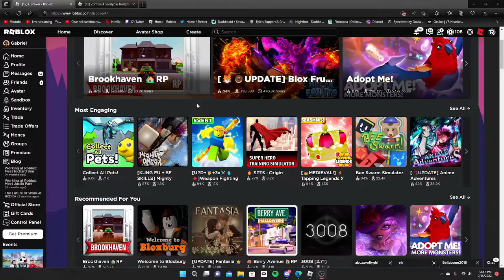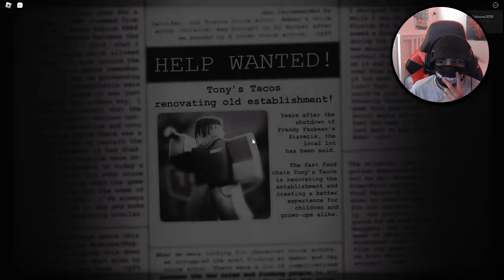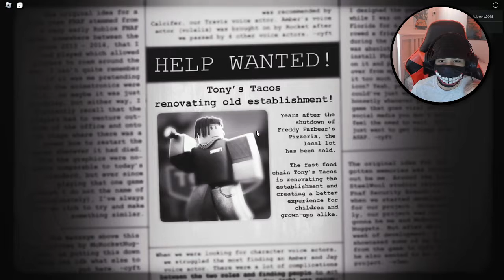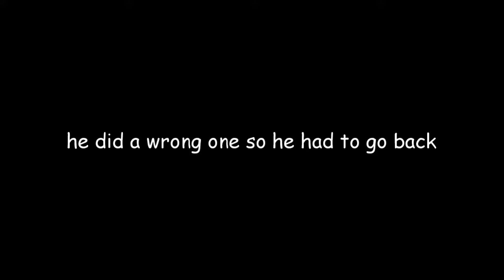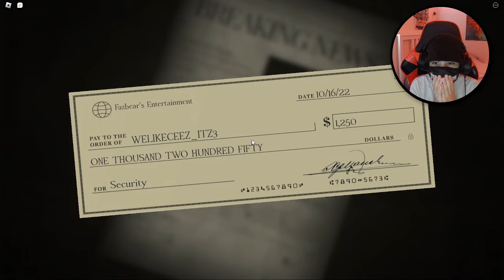This is the best FNAF game on Roblox | Forgotten Memories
WHEN ARE WE GOING GET A GAME LIKE THIS. LIKE IN A FEW YEARS